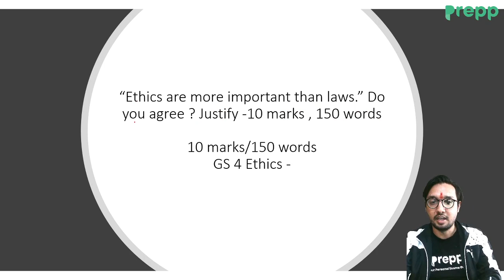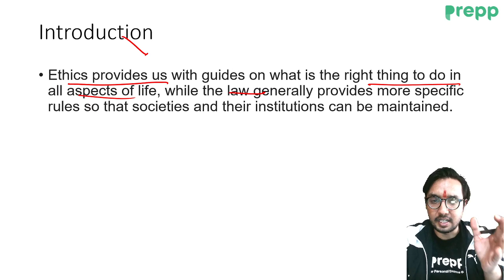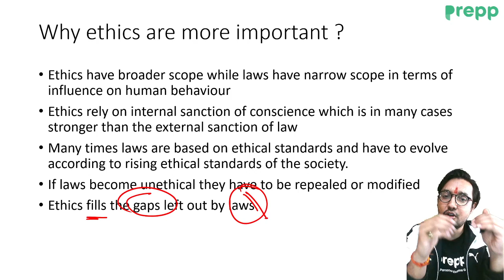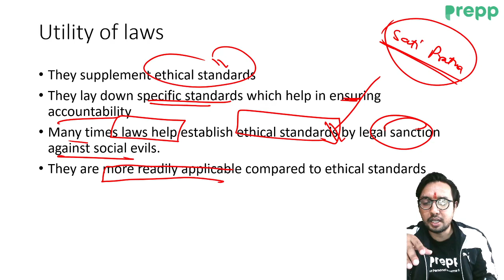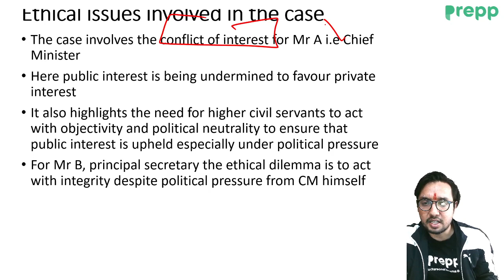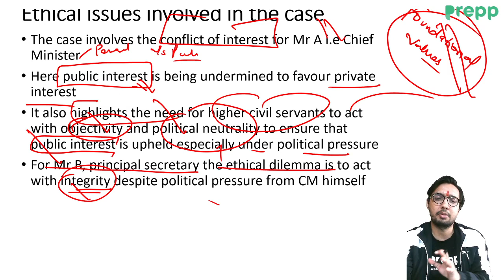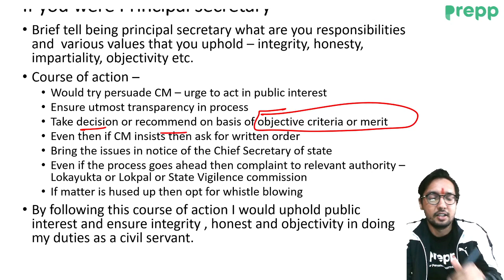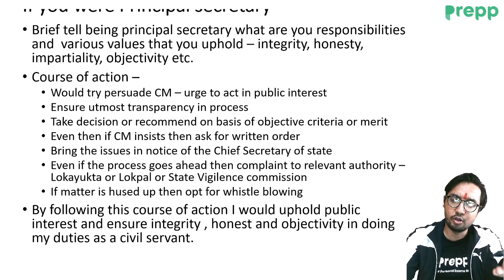Daily Answer writing practice for UPSC Day 154 | UPSC CSE Mains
In this daily answer writing series, we will be discussing 2 questions every day. The questions will be posted in the YouTube community section at morning 11 am.

The questions will be based on the previous years' questions based on a repeatedly asked theme in the UPSC exam or important current affairs question that has a high probability of coming in the exam.

We hope that this will help the aspirants to practice every day and build on their answer writing skills